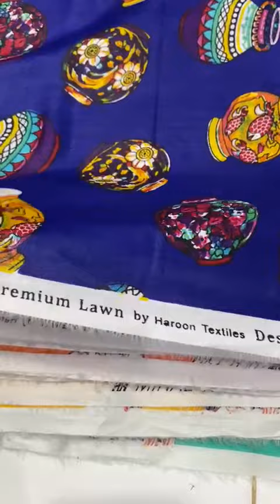MINAL PREMIUM LAWN COLLECTION 2023 BY HAROON TEXTILE 💯❤💎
*Restock With Huge Demand Remind Ur Orders*

💯 *ORIGNAL *

*Matka Print Special Edition*

*All Over Print Two Piece*

*Shirt & Trouser*

*5 Meter Pc *

*09 Pcs Set *

*Reply For Set & Half Set  Price ..??*